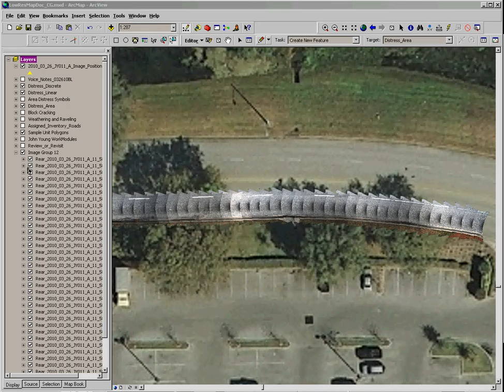Selecting and Geo-referencing Pavement Images in ArcGIS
The pavement inspector selects a group of images (represented by yellow arrows on the map) covering the extent of a pavement sample which will be inspected. The selected images are inserted into the GIS map to create a very high resolution background which can be used to identify and measure pavement distresses.
Southeastern Surveying and Mapping Corporation (SSMC) has developed a vehicle based mobile imaging system which allows us to collect geo-referenced right of way and pavement surface images which can be viewed in a GIS environment and used for pavement condition assessment and transportation asset inventories. This video shows how the collected images can be inserted onto a map in the ESRI ArcGIS Desktop environment.